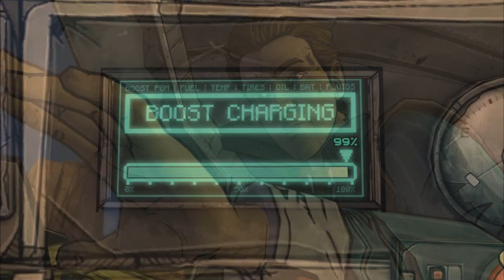Tales from the Borderlands: E8: Stranded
Hey everyone! This is my let's play of Tales from the Borderlands, a Telltale game (the same people who brought us The Walking Dead!). I know nothing about the story of Borderlands (it's pretty obvious in my let's play of the 2nd game), but I love Telltale and wanted to try this out, so I hope you all enjoy!